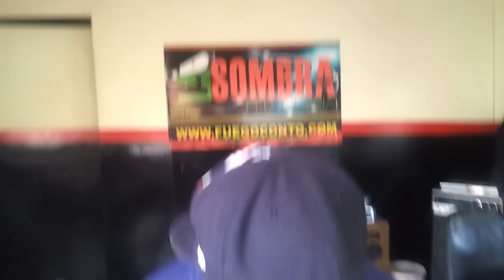Cacarabia Bailando Likidao Con To de Julito 44